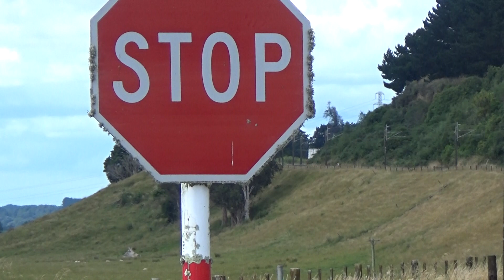Loaded at Tauranga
DL 9106 with train 391T about to attack the Porewa Bank, 6 / 1 / 22